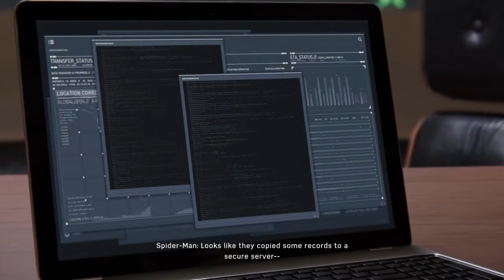#14 Marvel's Spider-Man PS4 gameplay Main story mission : Up the Water Spout...